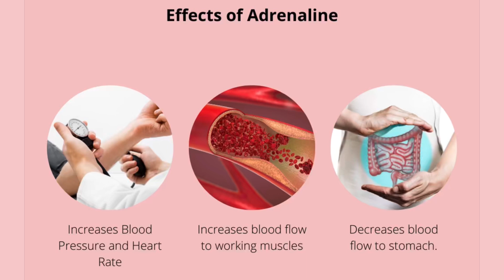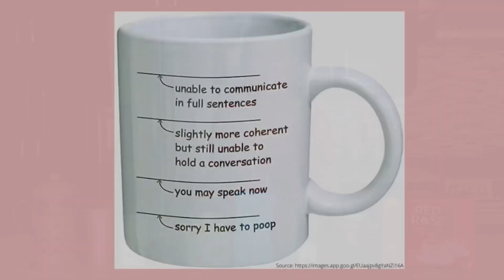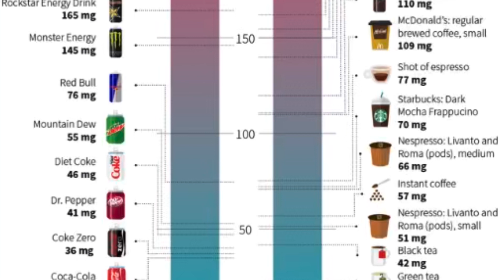The Effect of Caffeine on the Body.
In this video we are going to discuss the benefits and contraindications of caffeine consumption!
Are you ready my friends???

For more informative nutrition videos like this, head on over